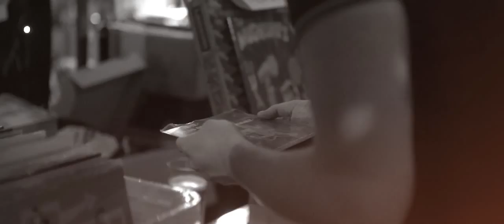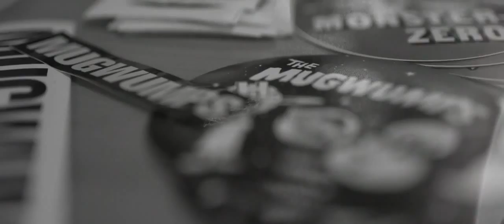The Mugwumps "What To Do"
The Mugwumps "What To Do" Video.
Song taken from CD/LP "Mutation In The Family"

Shot & cut by Markus Zimmermann Live footage shot @ the PMK, Innsbruck, Austria, March 2014.